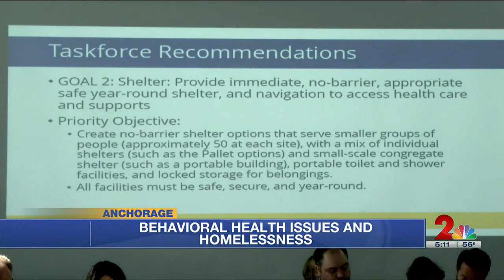Task force discusses complex behavioral health issues’ impact on homelessness in Anchorage